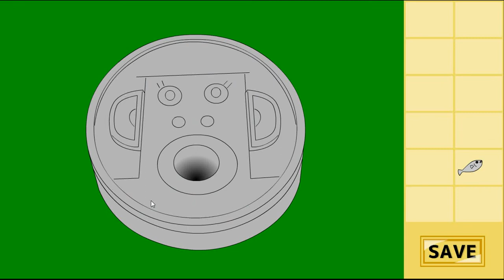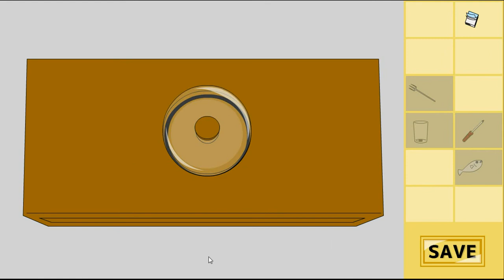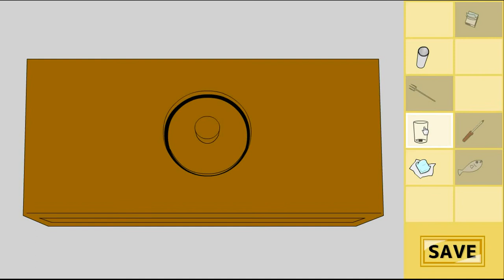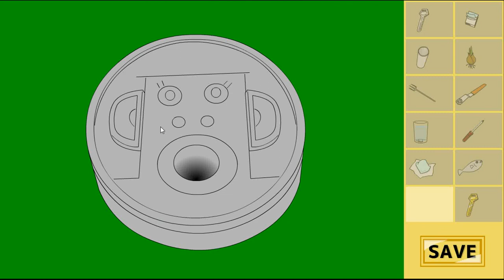Detarou's Dokotonaku Escape Walkthrough